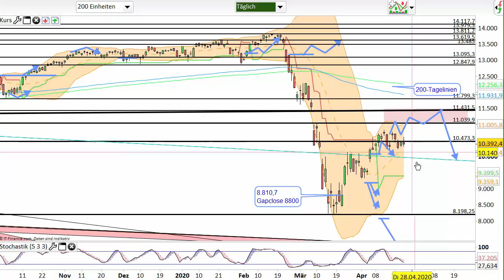Dax Analyse 24.04.2020